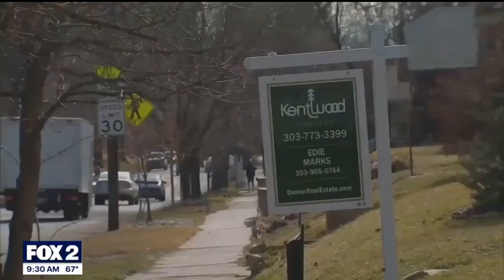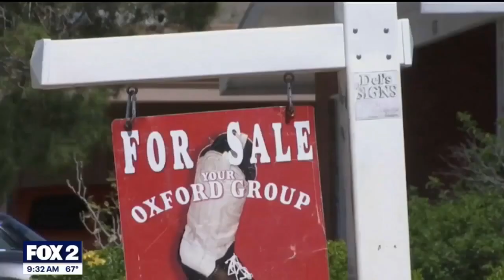Home Ownership WJBK June 12, 2024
Owning your own home is part of the American Dream, but it’s also harder than ever to achieve. High housing prices, elevated interest rates and financial stumbling blocks like credit card debt all make buying your first home more difficult. Financial Instructor Michael Masserant joined@FOX2Detroitwith tips for buying, and affording, a home of your own.